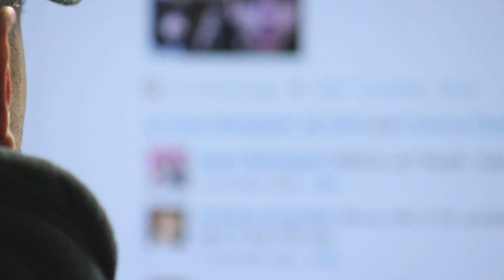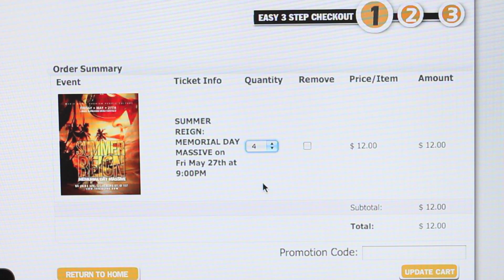Lesson #1: How to Buy Presales